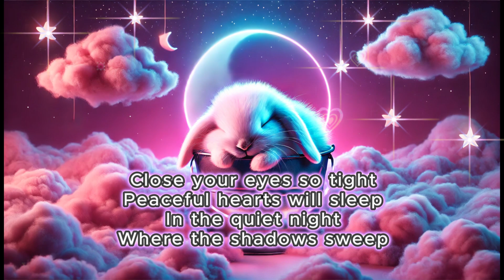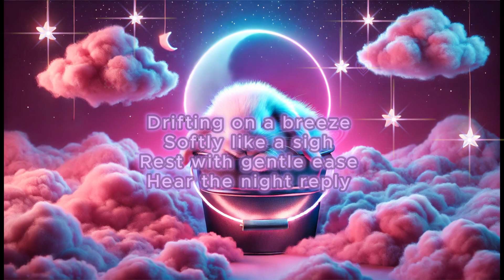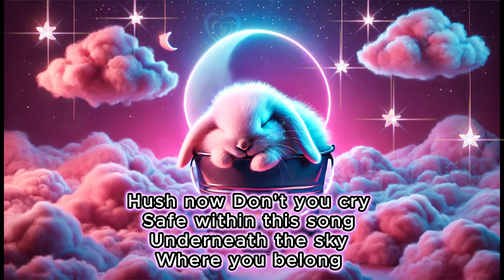Soft Songs for Toddlers | Sleeping Lullaby | Bedtime Music | Twinkle Twinkle Little Star Like Melody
Lyrics;
[Verse]
Stars are shining bright
Gentle whispers call
Moonlight soft and white
In dreams we slowly fall

[Verse 2]
Close your eyes so tight
Peaceful hearts will sleep
In the quiet night
Where the shadows sweep

[Chorus]
Lullabies so sweet In the silent air
Feel the calm
Complete
With dreams beyond compare

[Verse 3]
Hush now Don't you cry
Safe within this song
Underneath the sky

[Verse 4]
Drifting on a breeze
Softly like a sigh
Rest with gentle ease
Hear the night reply

[Chorus]
Lullabies so sweet
In the silent air
Feel the calm
Complete

"Relax and drift into a peaceful sleep with this soothing lullaby, 'Twinkle Twinkle Little Star.' This gentle melody is perfect for bedtime, helping babies, toddlers, and kids to unwind and fall asleep. Whether it's naptime or nighttime, this classic lullaby will create a calm and serene environment. Let the soft tones of this beloved nursery rhyme bring sweet dreams to your little ones. Perfect for sleep routines, quiet time, or just a moment of calm."

lullaby for kids
bedtime music
soothing lullaby
sleep music for babies
calm music for kids
baby sleep music
toddlers sleep song
relaxing nursery rhymes
peaceful lullabies
kids bedtime music
classical lullabies
sleep time lullaby
night time music for children
naptime lullaby

Credi: Music made by suno.ai